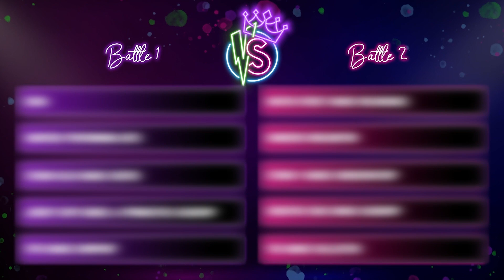VS Battle 2 Finale [Teaser]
VS. The Dance Comp Battle is an elimination-style dance TV show. Over 1000 dance studios auditioned and we've selected 30 of the best. Each week, dance studios from around the world go head-to-head for a chance to be crowned the FIRST EVER VS Champion. Tune in Fridays at 7:00 pm ET and cast your vote for your favourite dance studio! The show is hosted/judged by Marny Florence and Jamie Hodgins. Each week a guest mystery judge will join the panel. Can you guess who it will be?

At DanceBUG Channel, we’re bringing dance stories to life by providing a platform where they can all live together under one roof. A place where performers and creators can share their stories, knowledge, and ideas and inspire the world through movement.

DanceBUG Channel provides original and acquired entertainment and educational content that celebrates dance in all its glory. We believe that dance is for everyone. It truly is a universal language and whether you realize it or not, dance is everywhere. Just look around and we promise you’ll see it in more places than you were expecting!

Follow DanceBug Channel on Social Media!